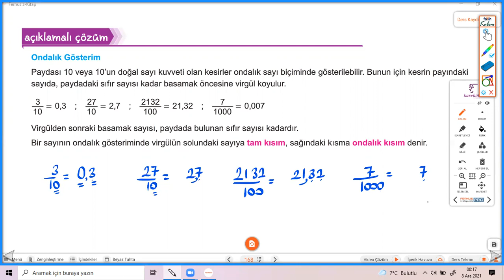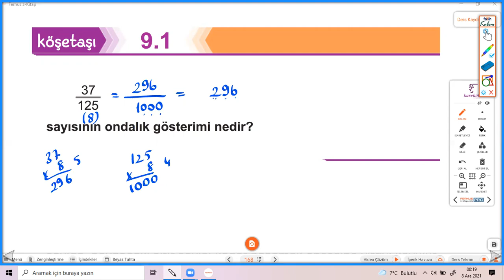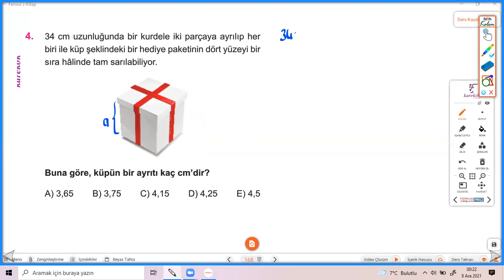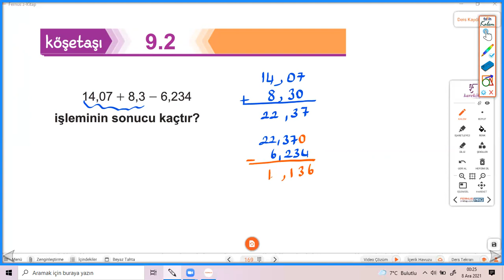ONDALIK SAYILAR KÖŞETAŞI 9.1-9.2 KAREKÖK YAYINLARI (MATEMATİK SIFIR)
ONDALIK SAYILAR (reklam) ondalıksayılar ondalıksayılardatoplamaçıkarma yks yksmatematik tyt tytmatematik #